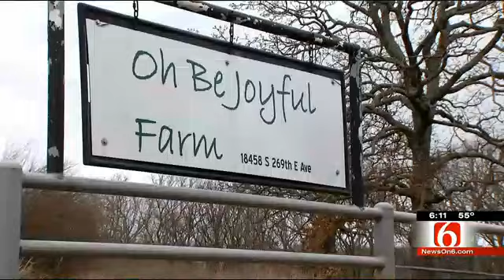Wagoner County Farm A Positive Alternative For Foster Children